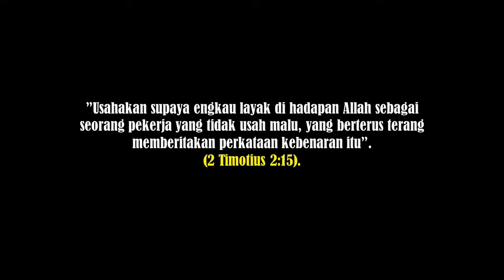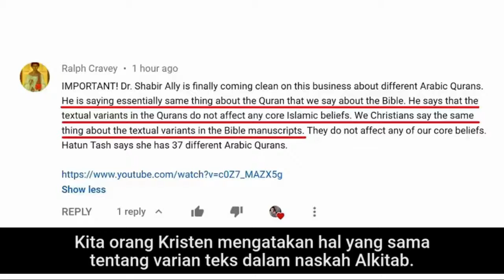Apakah Quran Dipelihara dengan Sempurna - Jawaban Shabir Ally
Apakah Quran terpelihara dengan sempurna atau ditransmisikan dengan berbagai variasi?

jika kalian merasa video ini bermanfaat tolong sebarkan kesemua orang,. mari wartakan "KEBENARAN" sampai ke ujung dunia.. puji Tuhan akan lebih banyak jiwa yang bisa terselamatkan.